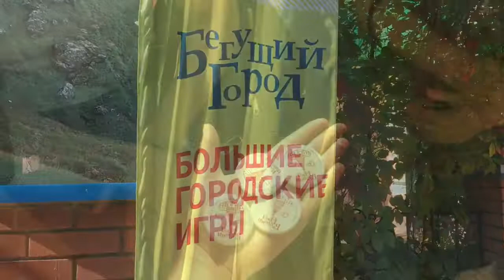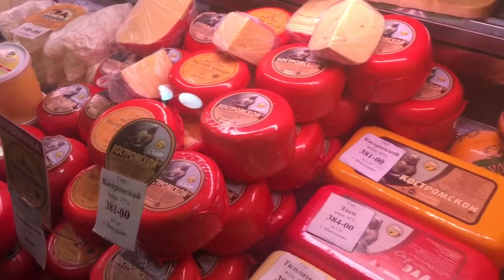Russian series. Kostroma. Running city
Бегущий город Кострома. Сентябрь 2018